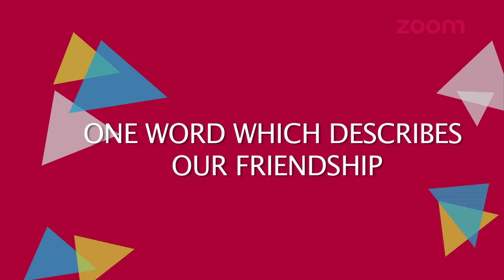Buddiez season 2 | TEAM 'InfernoWarriors'